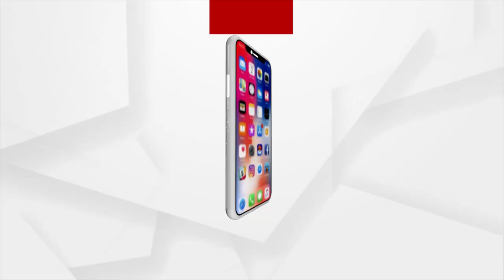ବିସ୍ତାରବାଦୀ ଚୀନ୍ ଜାଲରେ ଏବେ ପାକିସ୍ତାନ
ଶ୍ରୀଲଙ୍କା ପରେ ଏବେ ପାକିସ୍ତାନର ପାଳି । ଚାରିଆଡ଼େ ଚାଲିଛି ରାଜନୈତିକ ହିଂସା, ଦଙ୍ଗା ଓ ଜଳାପୋଡ଼ା । ସାନି ନିର୍ବାଚନ ପାଇଁ ସରିଫ ପ୍ରଶାସନକୁ ୬ ଦିନିଆ ଅଲଟିମେଟମ୍ ଦେଇଛନ୍ତି ଇମ୍ରାନ୍ । ଆର୍ଥିକ ସଙ୍କଟ ଦେଇ ଗତି କରୁଥିବା ପାକିସ୍ତାନର ଏଭଳି ଅବସ୍ଥା ପଛରେ ଚୀନର ହାତ ଥିବା ସନ୍ଦେହ ।